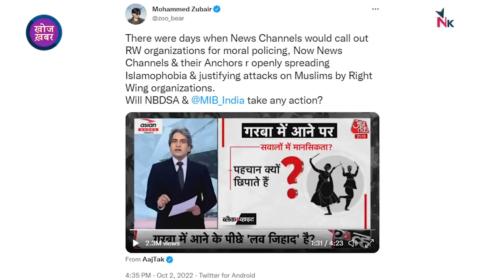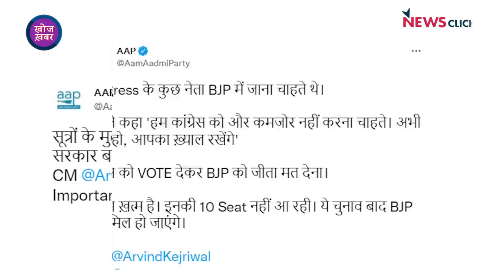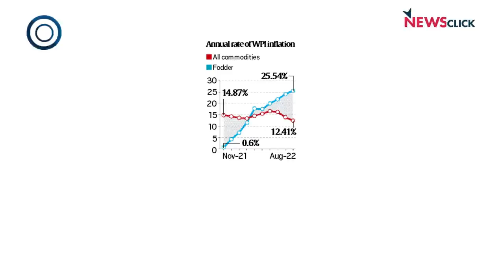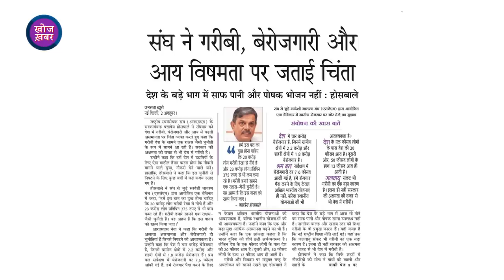क्या Rahul Gandhi ने मजबूर किया RSS को महंगाई पर बोलने के लिए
खोज ख़बर में वरिष्ठ पत्रकार भाषा सिंह ने BharatJodoYatra कर्नाटक में बारिश में भाषण देते कांग्रेस नेता Rahul Gandhi के वायरल वीडियो के साथ-साथ दुर्गापूजा-गरबा पर फैलाई जा रही नफ़रत पर चर्चा की। साथ ही पूछा कि कैसे RSS को याद आई महंगाई की और लखीमपुर खीरी मामले में एक साल से क्यों है इंतजार न्याय का।